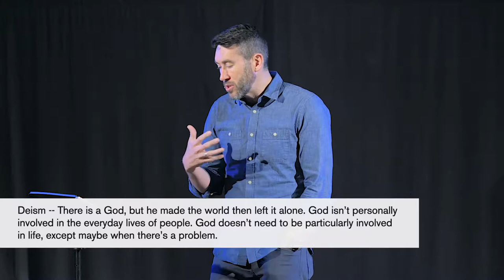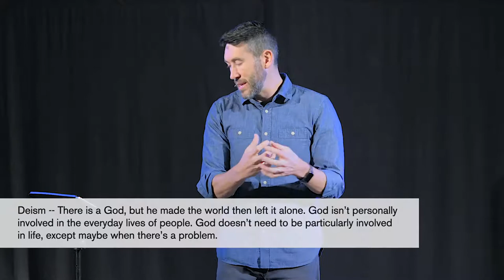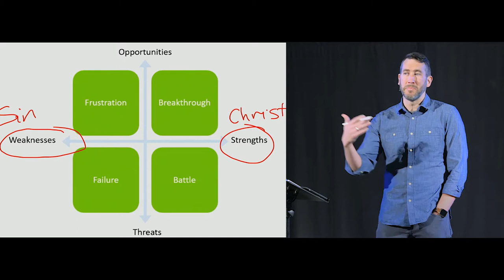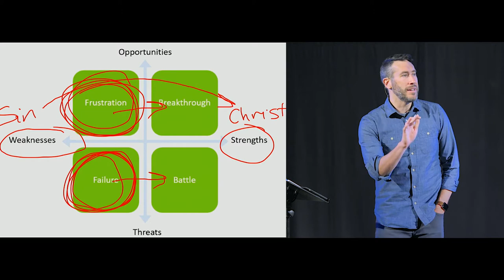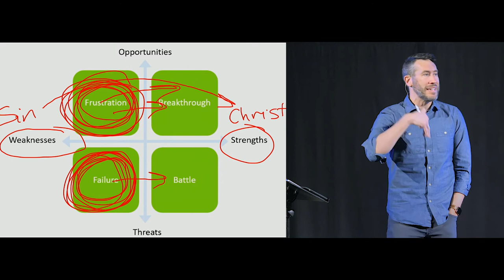Set Free to Live Free - Part 1